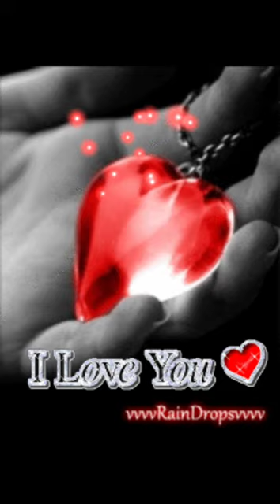🌺Somebody To Love🌺 Song by Queen